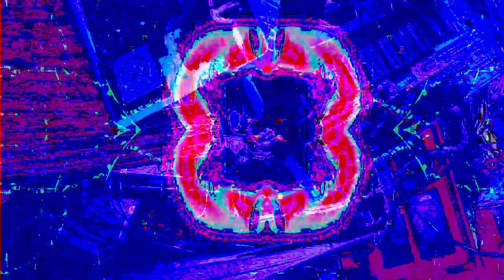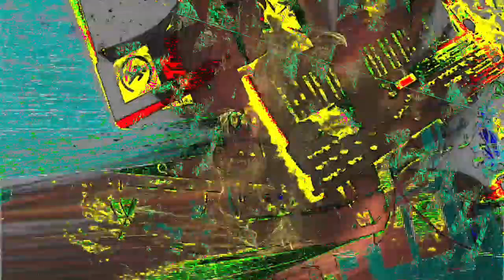[EPILEPSY WARNING] Movie 22 12 27 10h05m18s